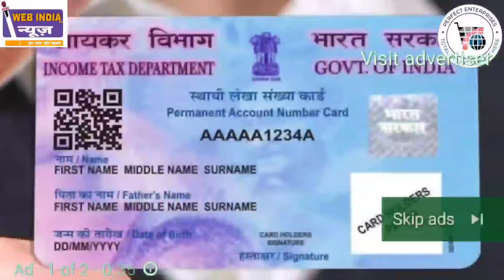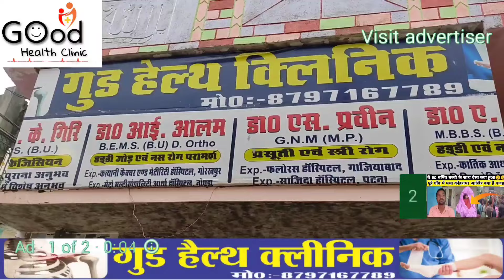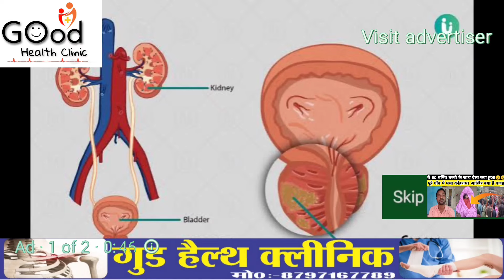Bihar Vidhan Sabha Election:2025 में क्या उलटफेर करेंगे Prashant Kishore, Nitish की कुर्सी पर संकट?!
देखिए वीडियो... बिहार विधानसभा चुनाव 2025 में प्रशांत किशोर क्या करेंगे बड़ा उलटफेर, रच डाला है चक्रव्यूह, नीतीश कुमार की कुर्सी पर संकट...
2025 Bihar Election Results को लेकर Prashant Kishor ने चौंकाने वाली भविष्यवाणी की है, प्रशांत किशोर ने कहा कि आगामी विधानसभा चुनाव में सभी राजनीतिक दलों को धूल चटाकर जन सुराज अपने बूते सरकार बनाएगी और ये जनता की सरकार होगी, देखिए पूरी ख़बर...